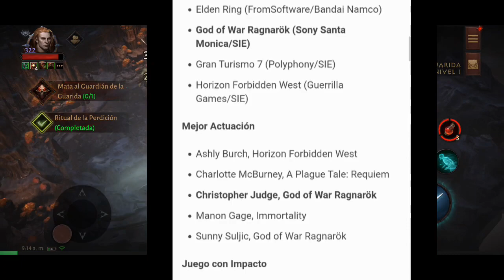Opinión de los ganadores Game Awards y Diablo inmortal con Voces en Español Latino